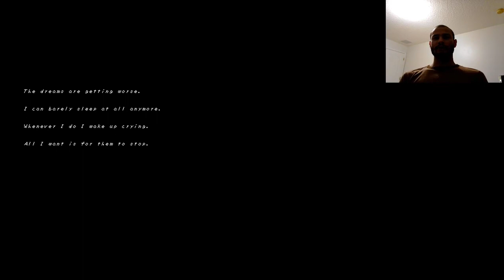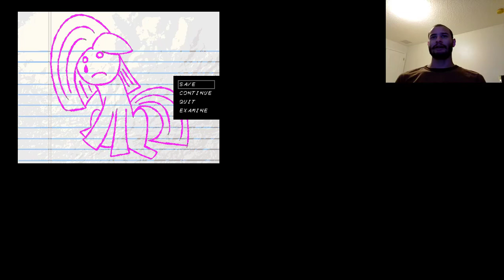My Silent Ville Gameplay Part 1